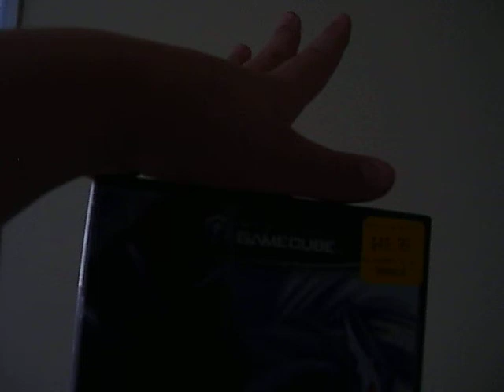Random thing 8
another random thing